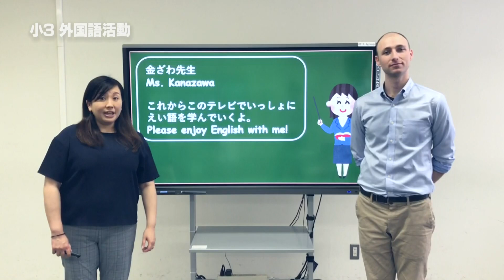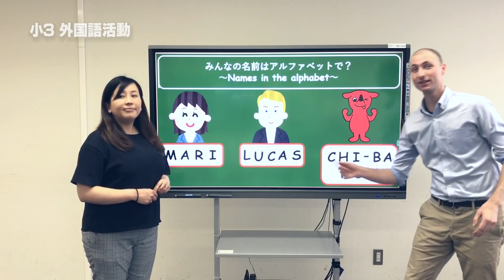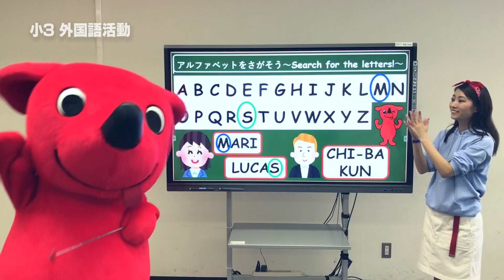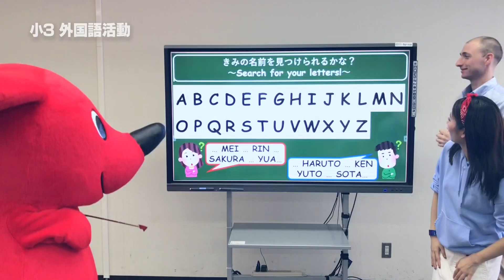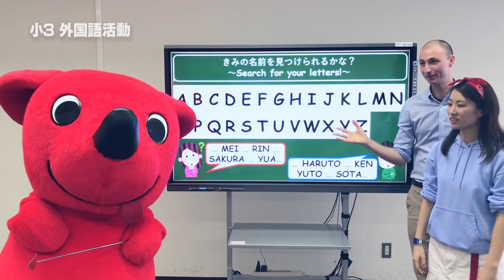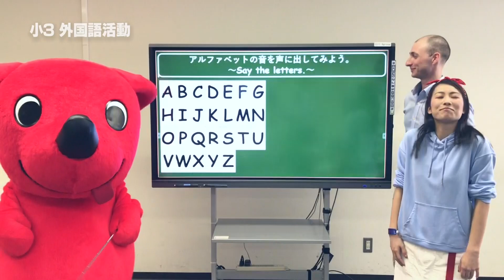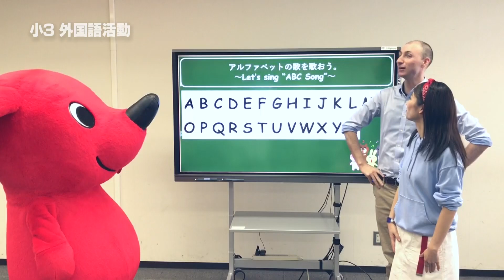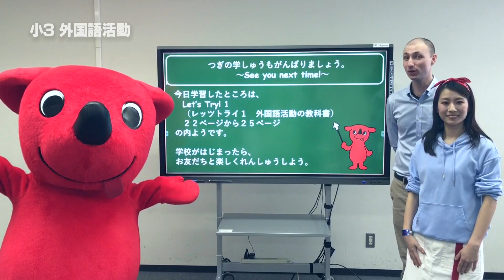『チバテレの学習支援番組』小学３年生外国語活動④（千葉県教育委員会）（2020.5.21放送）【チバテレ公式】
「Alphabet 大文字を知ろう！」

2020/05/13(水)から千葉市教育委員会『おうちで受けよう「学校の授業」』、5/18(月)からは千葉県教育委員会『ちばっ子　まなびの広場』も放送後配信。